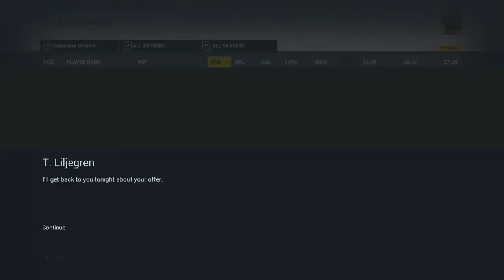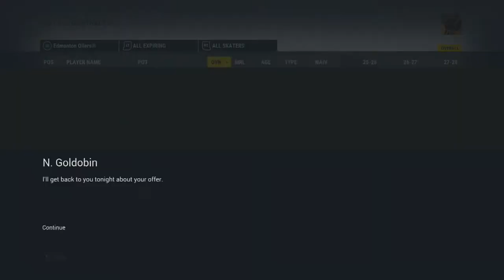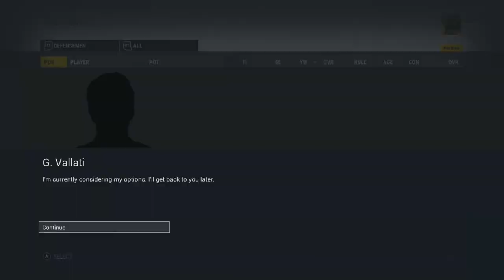NHL 17 ~ Edmonton Oilers GM Mode Commentary ~ #39 (Is Stan Bowman Crazy??)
Welcome back for more NHL 17 GM Mode Commentary. This series we will be taking on the Edmonton Oilers and try to re-capture the dynasty power that this organization had in the 80s. As is customary with my GM Mode series this will run roughly 10 seasons and the release schedule will be Monday, Wednesday, Friday, and Sunday.